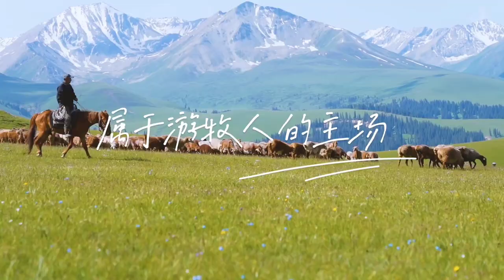五月去新疆喀拉峻徒步，雪山下的花海，薰衣草的浪漫，那是我们的诗与远方｜喀拉峻50km